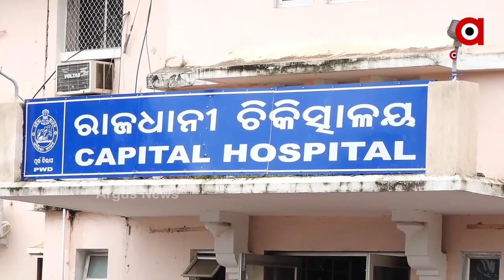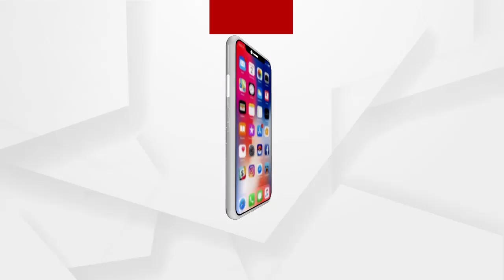ପଦାକୁ ବାହାରିଲେ ଗୋଡ଼ାଉଥିଲା କରୋନା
ଚାରିଆଡ଼ ଶୂନଶାନ , ପଦାକୁ ବାହାରିଲେ ଗୋଡ଼ାଉଥିଲା କରୋନା ...କାରଣ ବାହାରେ ବୁଲୁଥିଲା ଅଦୃଶ୍ୟ ଭୂତାଣୁ । ଯାହାର ଭୟରେ ଥରୁଥିଲା ପୂରା ବିଶ୍ୱ । ସେତିକି ବେଳେ ଓଡ଼ିଶାରେ ବାହାରିଥିଲା ପ୍ରଥମ ପଜିଟିଭ । ଯାହାକୁ ନେଇ ସାଧାରଣ ଲୋକଙ୍କ ମଧ୍ୟରେ କୋକୁଆ ଭୟ । ଆଜି ସେହି ଦିନକୁ ପୂରିଛି ଏକ ବର୍ଷ ..